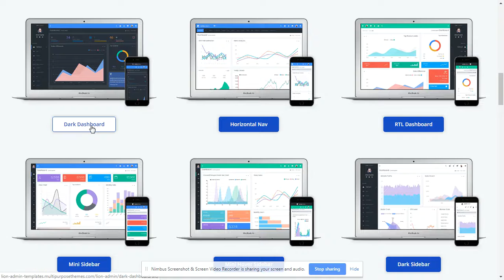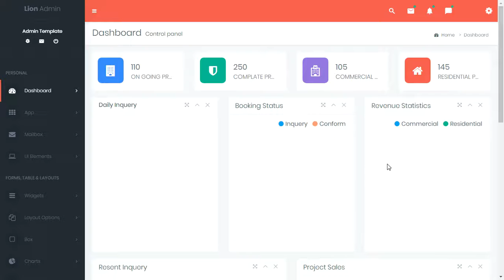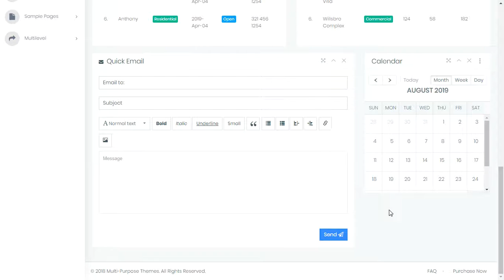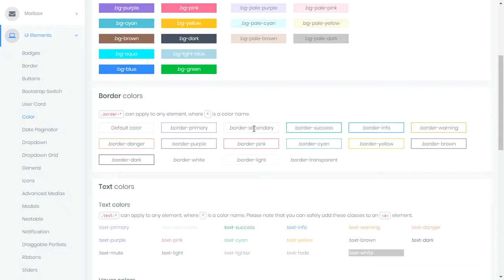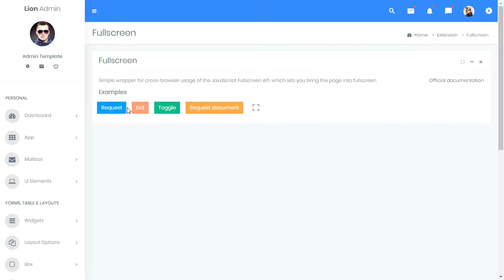Lion intro & Real Estate Dashboard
Lion is a Premium Responsive Bootstrap 4 Admin with the modern design concept.

Lion Admin can be used by developer developing web applications like custom admin panel, project management system, admin dashboard, application backend, CMS, CRM, business website, corporate, portfolio, blog etc.

More than 100+ features and with widgets and plugins are included here to make your work easier. Works on all major web browsers, Desktop, iPhone, iPad, Tablet and all other smartphone devices.